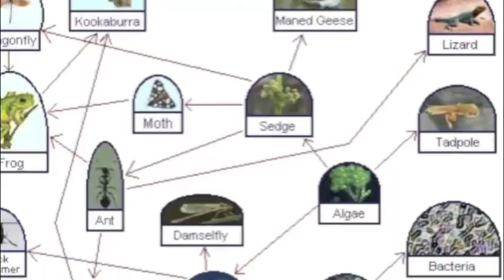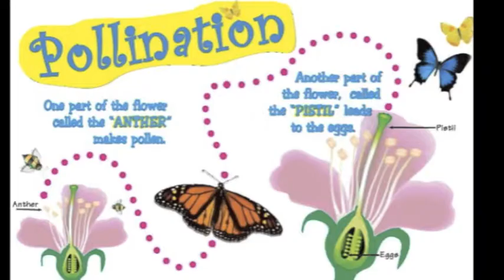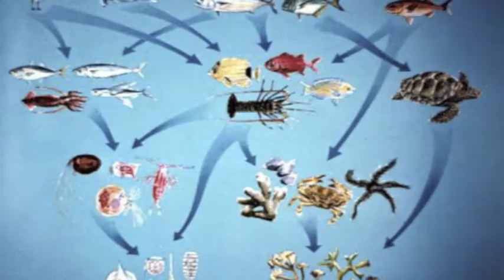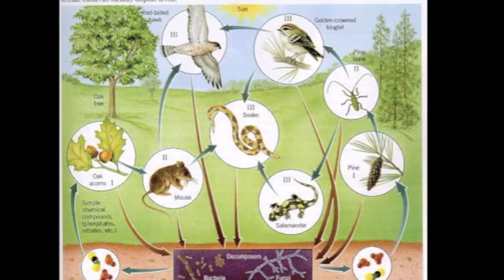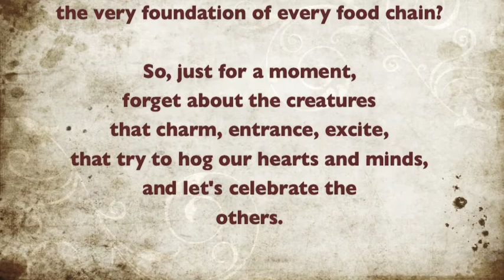Large Charismatic Megafauna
I wrote this song for my natural science students last spring. They were doing projects on species that would be notably affected by global climate change and we noticed that almost every group chose large/cute/cuddly/dramatic animals. We talked about how these "charismatic mega-fauna" tended to be "poster children" of environmental movements...though the other small/ugly/shy animals were often just as affected.

[I know that 'large' is redundant with 'mega'fauna]

Chorus:
Large charismatic megafauna get all the attention,
No one thinks to mention
Fish or snakes or bugs,
Leave the rest of us neglected
Though we keep the world connected
Nobody gives us hugs.

They hoot and they holla
When they see a koala
They think it's so cuddly and cute
But they couldn't care less
'bout things that are hairless
No love for the earthworm or newt.

Chorus

It's easy to rally
A crowd, they don't dally
In saving the cheetahs or whales
But try to launch a platform
For the lungfish or flatworm
You can bet a billion it fails.

Chorus

If there's one thing that I know
It's that lions and rhino
are cause for delight and surprise
But ants they're ignoring
And plankton is boring
Plus hard to anthropomorphize

Chorus

Though no poster child,
We roam just as wild
Who cares if we're ugly or small?
If you don't protect us,
At least, please respect us
This earth is for one and for all.